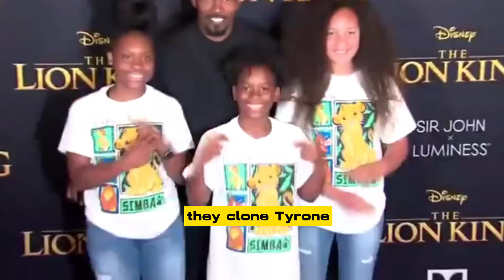JAMIE FOXX SHUTS DOWN CLONE RUMORS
The Oscar-winning actor Jamie Foxx has heard the rumors about his purported "cloning," and according to a recent statement he made, the rumors are greatly exaggerated.
The multi-hyphenate dismissed rumors about his subpar status while promoting his new Netflix movie in an Instagram comment on Thursday (July 13). They didn’t clone me but THEY CLONED TYRONE, he wrote, referring to the upcoming dark satirical comedy that also stars John Boyega and Kiefer Sutherland. See you July 21, only on @netflix. Since his initial hospitalization in April for what his family described as "a medical complication," while filming the Netflix movie Back in Action, Jamie Foxx's health has been the subject of rumors. Soon after, a close friend of the performer reported that he was "awake and alert." He’s OK, thank God, the source said. He’s still in the hospital and doctors are running tests but he’s awake and alert. They’re keeping him under observation. The actor and singer took to Instagram in May to express gratitude to fans after spending a few weeks in the hospital and getting support from friends and followers. "Thanks for the love, everyone! "Foxx is feeling blessed," he wrote. The rumors of Foxx's purported cloning, which coincidentally coincide with the release of his new movie They Cloned Tyrone, haven't stopped despite this. Contrary to popular belief, human cloning has never been accomplished, according to the Pew Research Center, despite numerous conspiracy theories and fictional films suggesting as much, including Star Wars: Attack of the Clones and They Cloned Tyrone. No one has ever cloned a human being, though scientists have cloned animals other than Dolly, including dogs, pigs, cows, horses and cats,” they report. Part of the reason is that cloning can introduce profound genetic errors, which can result in early and painful death. Not only has Gunna recently been accused of being a clone, but Eminem was also accused of it when he returned from rehab with a more mature appearance that did not resemble his former "Slim Shady" alter ego.